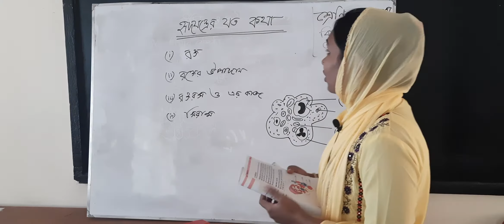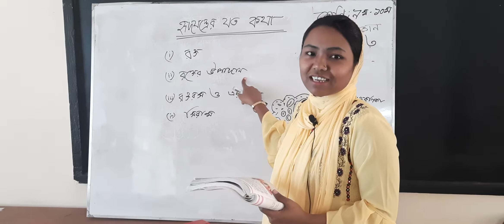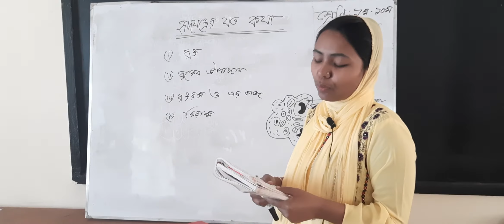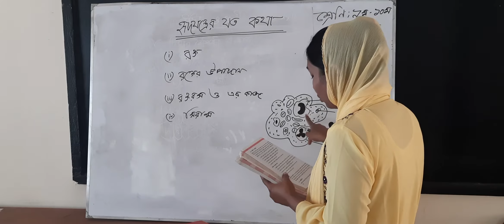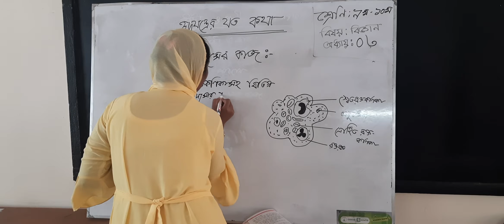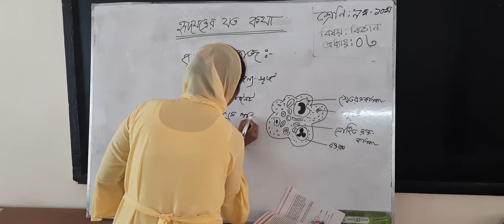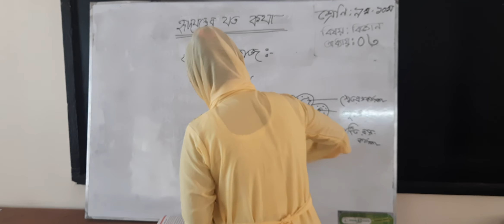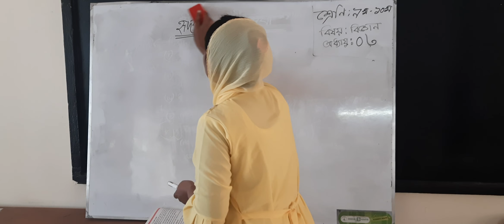৯ম ও ১০ম শ্রেণি বিজ্ঞান